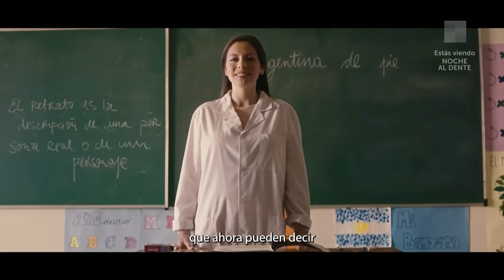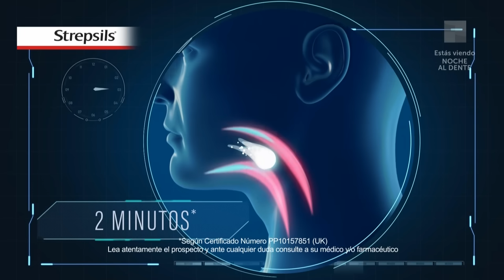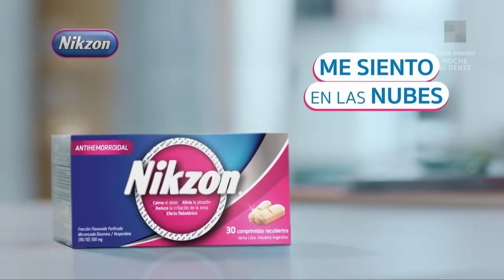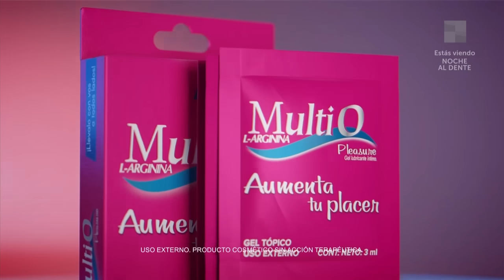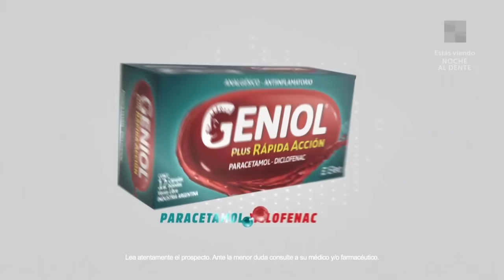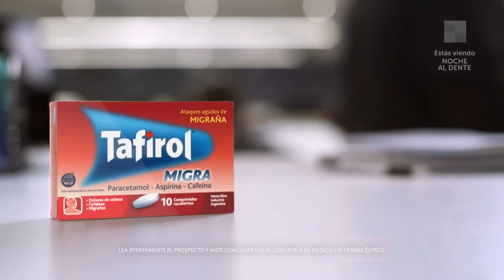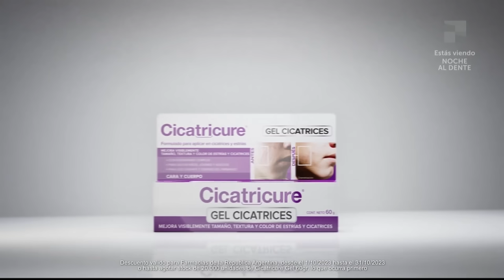CHARLOTTE CANIGGIA en NocheAlDente | Programa completo (03/10/23)